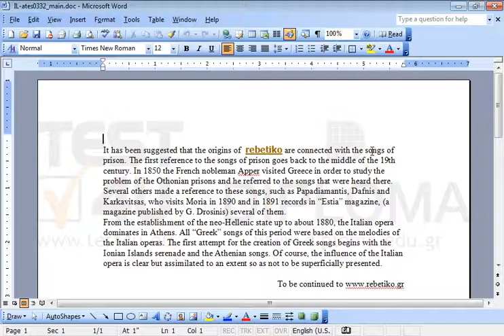At the end of the current document import, as a subdocument, the document named IL-ates0332_a of...